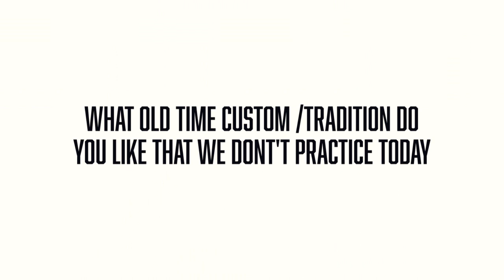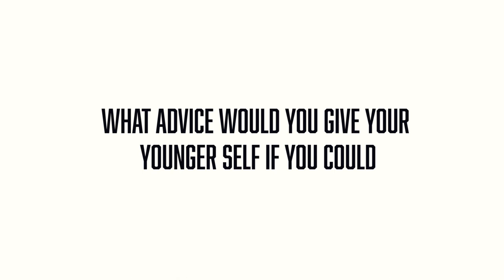Native of Ngwa | Mr Ogeikpe | WOMH Episode 5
Ngwa people (Ṅgwà IPA: [ŋɡʷa]), an Igboid tribe in south eastern part of Nigeria. It's also the largest and most populous ethnic group in Abia state southeastern Nigeria.] They occupy an area of about 1,328 square kilometres (513 sq mi),[5] although some accounts read at least 2,300 km2 (900 square miles).[6] In 1979, their population was held at an estimate of approximately 1.8 million people, the current population is estimated to be 4 million.